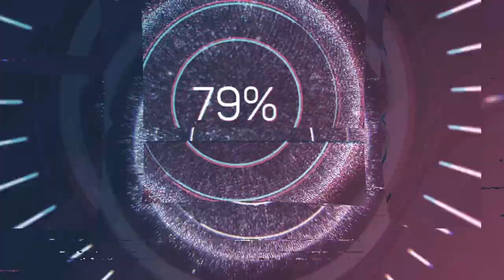iphonebacklight.com iPhone 11 Pro Max Logic Board Separation